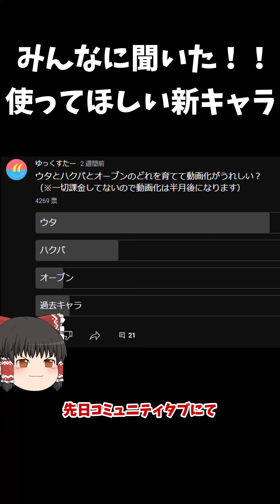【バウンティラッシュ】状態異常が鬼強い！？新フェス限紹介！！【ゆっくり実況】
Q.フレンドについて
現在フレンドは募集しておりません
Q.いつからやってるか
多分二年後キャラが登場するちょっと前くらいで
一年くらいやってなくておでんが登場する一か月前にSSに行きました
Q.BGMについて
下のリンクから探してください